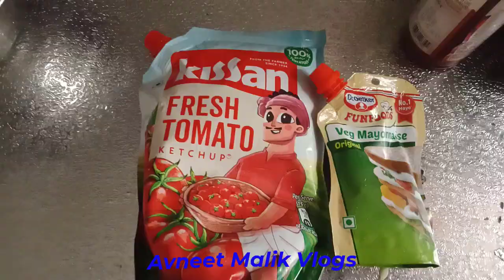रितु ने घर पे बनाये रोल। अलाइना लगी बातें करने।